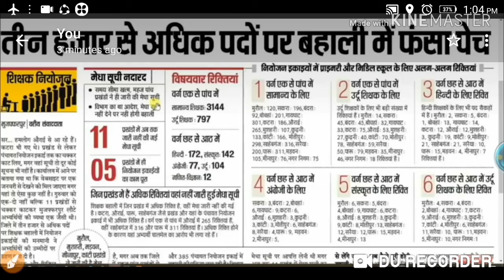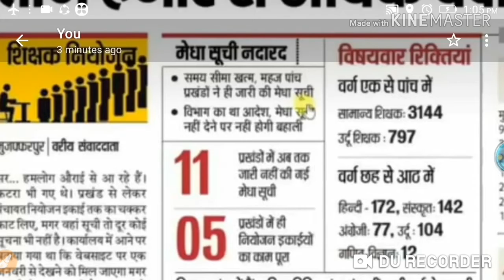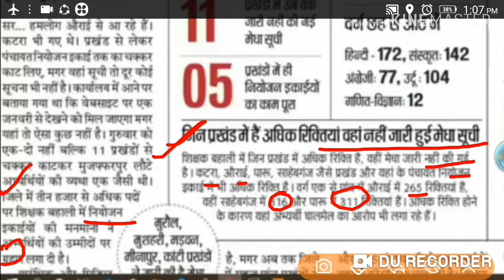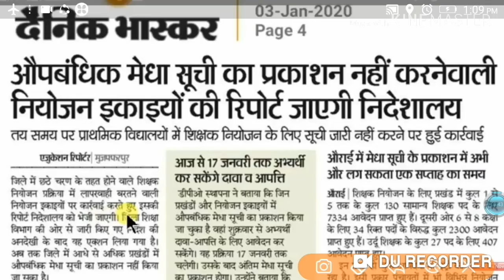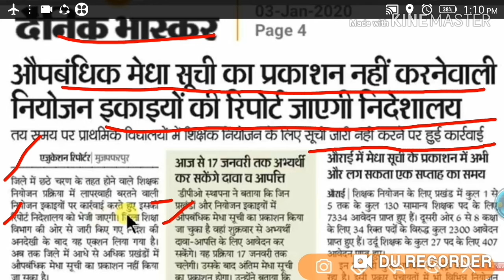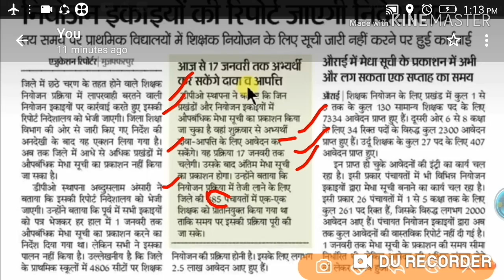||03JAN||तीन हज़ार से अधिक पदों के बहाली पर फसा पेच|| बिहार शिक्षक बहाली 2019||